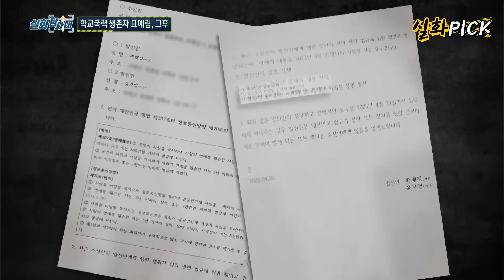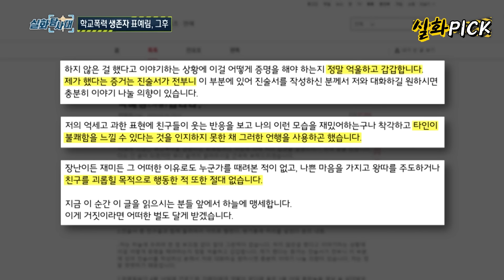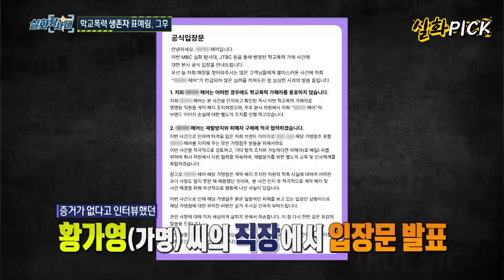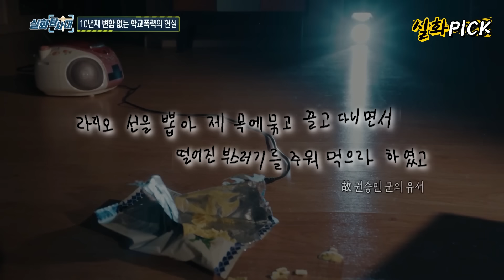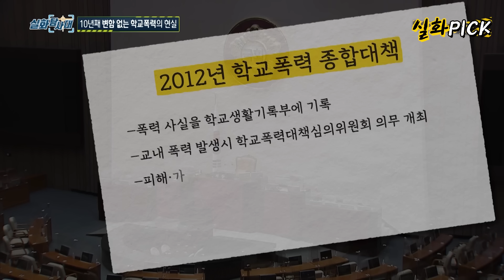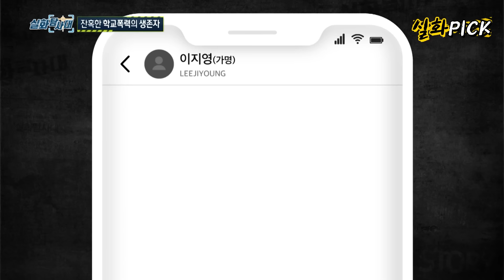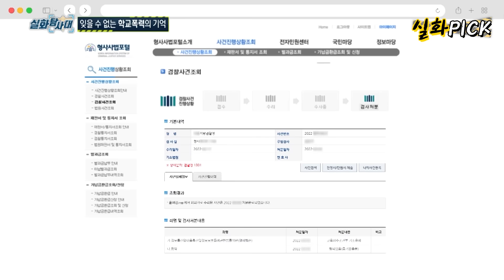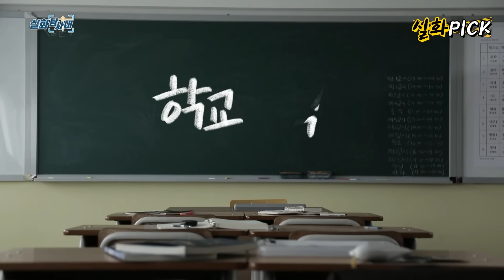[실화Pick] 더 글로리 실화판 - 학교폭력 생존자 표예림 방송 그 후 실화탐사대 실화On MBC230511방송